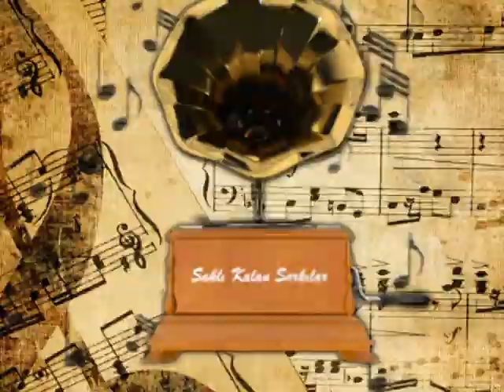Saklı Kalan Şarkılar 1. Bölüm (Nostalji)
Saklı Kalan Şarkılar adlı Program Bir Marmaris Tv Yapımıdır.
(Nostalji Şarkılar Unutulmaya Yüz tutmuş Şarkılar Hepsi Anılarınız Bu Programda